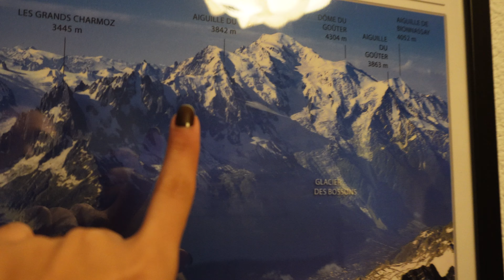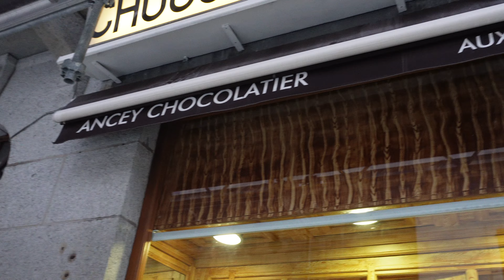Visitando los Alpes Franceses (Annecy y Chamonix) en Noviembre // VLOG 9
En este vlog les recomiendo que hacer durante la temporada de otoño (Noviembre) en Chamonix, ya que casi todo esta cerrado :(